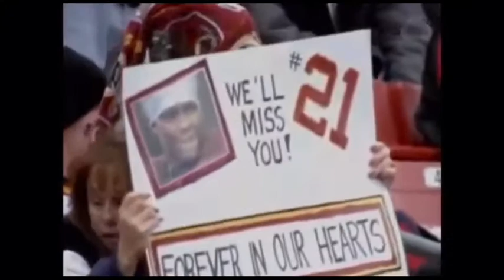Nfl sad moments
Rest In Peace to Sean Taylor,Jerome Brown and to Goodwin’s son. (All content is owned by the NFL)